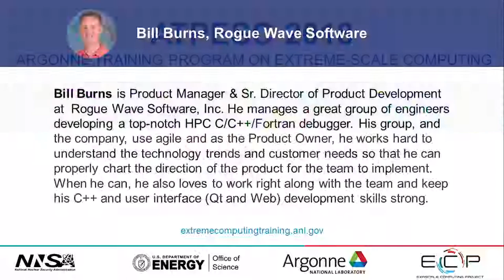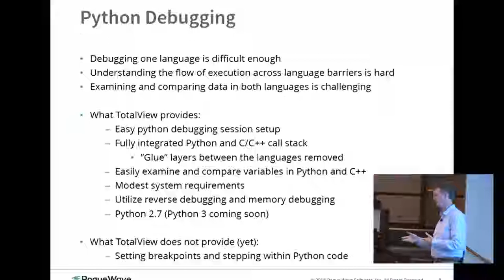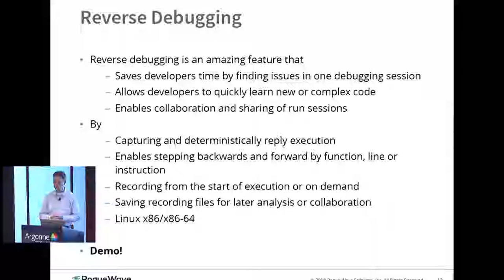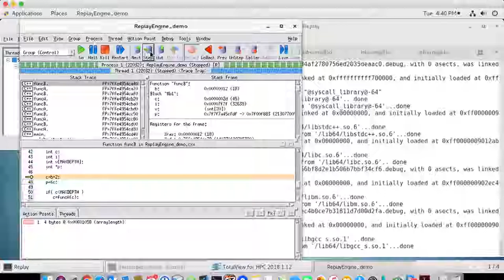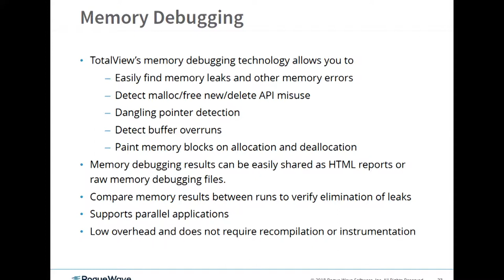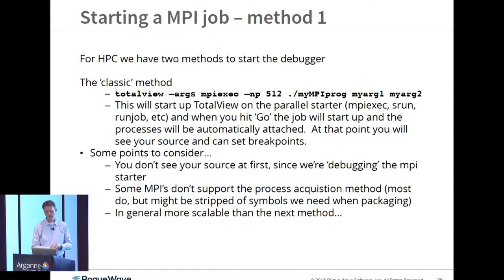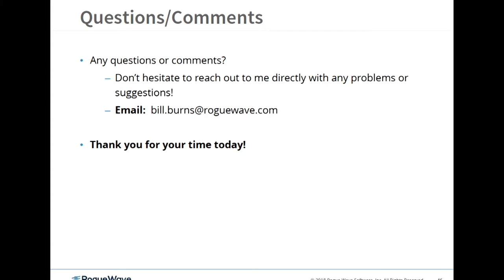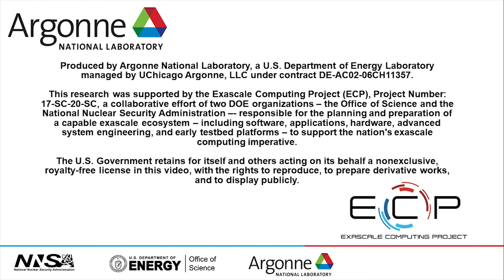Power Technologies and Techniques for Debugging HPC Applications ǀ Bill Burns, Rogue Wave Software